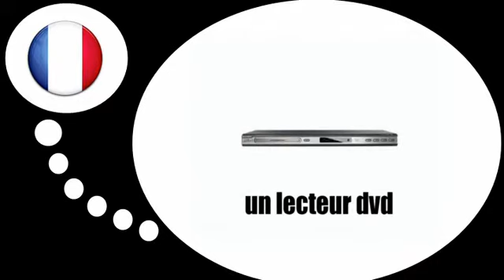درس الفرنسية = أجهزة الفيديو